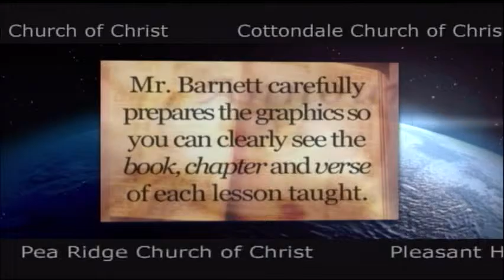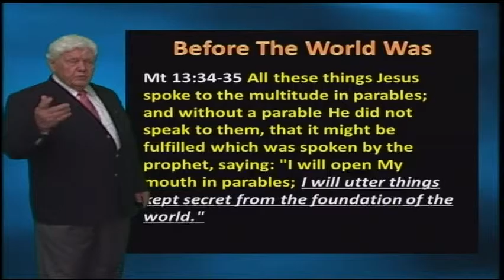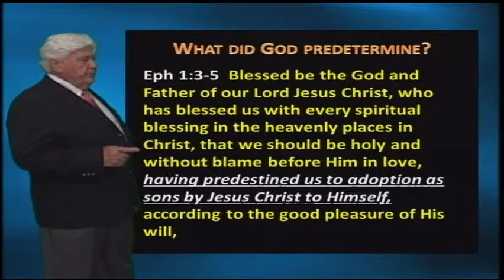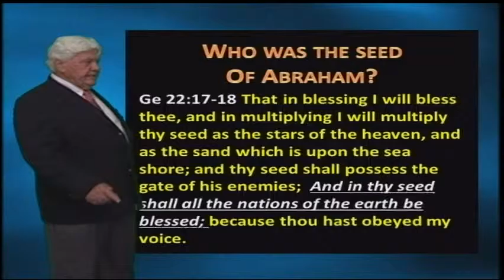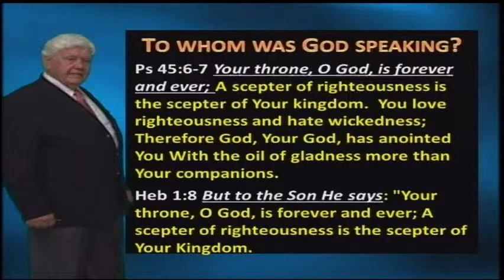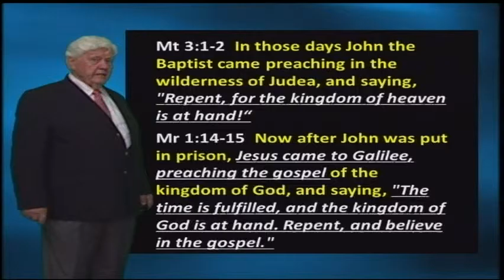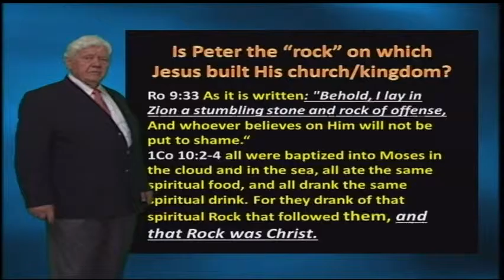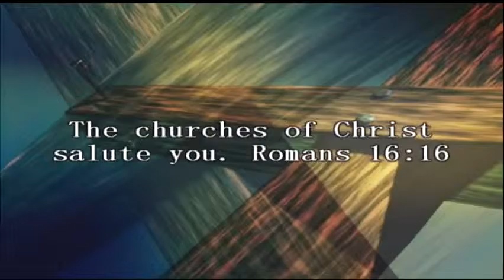Earl Barnett: Seeking the Lost (The Church Kingdom) 1/10/16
The Church Kingdom